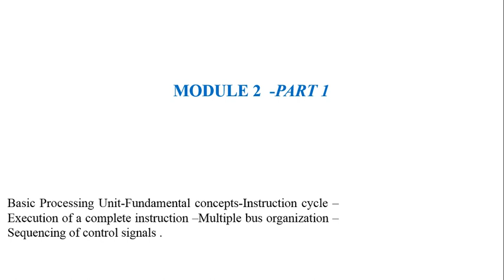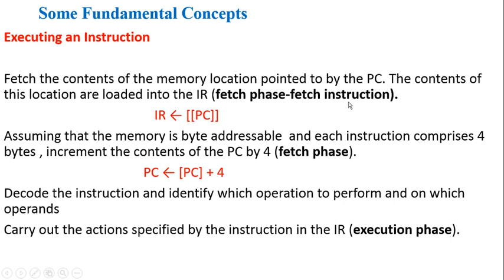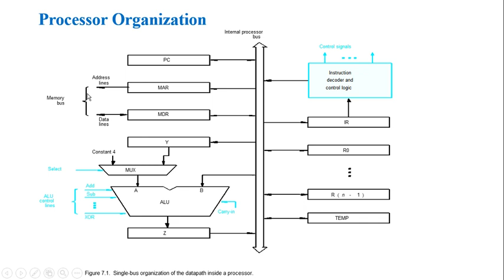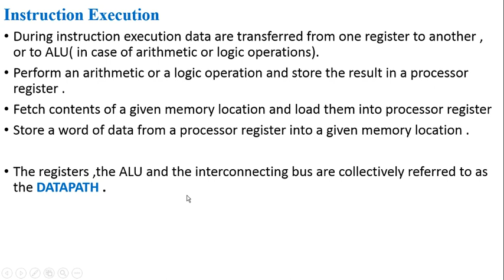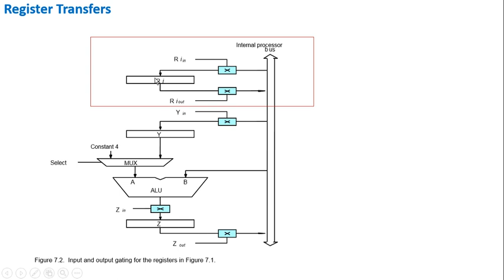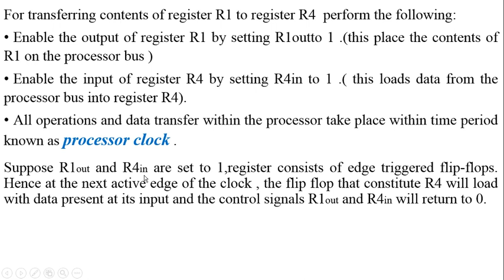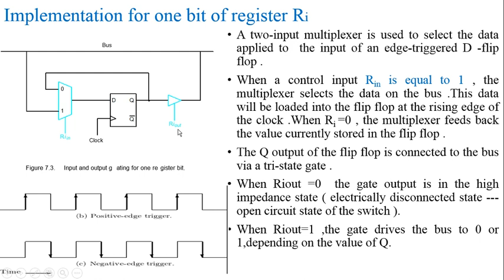MODULE 2: Basic Processing Unit -part1 20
Fundamental concepts of instruction execution ,Register transfers